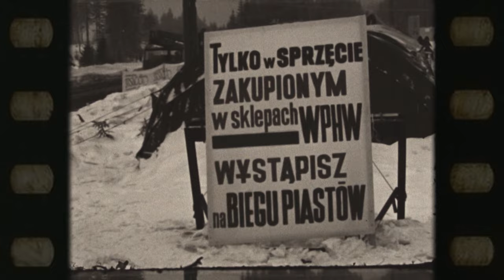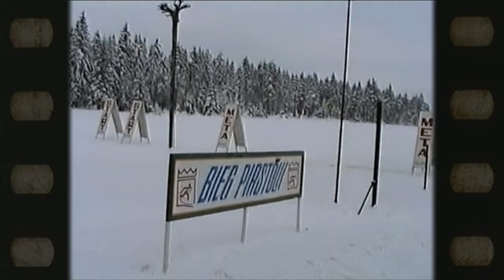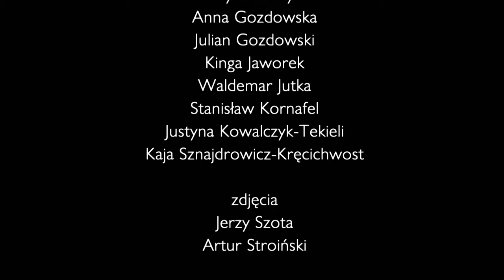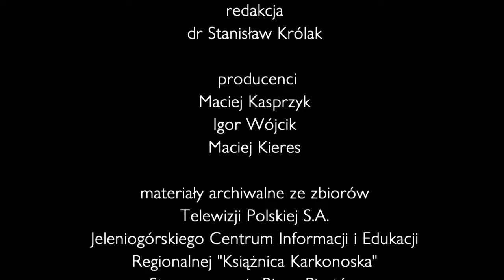"Komandor" - film dokumentalny o Julianie Gozdowskim (2023)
Film dokumentalny o JULIANIE GOZDOWSKIM - legendarnym twórcy największej zimowej imprezy sportowej w Polsce, BIEGU PIASTÓW, która każdego roku odbywa się na Polanie Jakuszyckiej na Dolnym Śląsku.

udział biorą:
Zyta Bałazy
Anna Gozdowska
Julian Gozdowski
Kinga Jaworek
Waldemar Jutka
Stanisław Kornafel
Justyna Kowalczyk-Tekieli
Kaja Sznajdrowicz-Kręcichwost

pomysł filmu: Zbigniew Maćków
reżyseria: Maciej Kieres
scenariusz: Daniel Jasiński
zdjęcia: Jerzy Szota, Artur Stroiński
zdjęcia lotnicze: Jacek Jaworski, Artur Stroiński, Jarosław Radwański,
montaż: Aleksander Stefański

Muzyka na podstawie licencji Paris Music

koprodukcja: TVP3 Wrocław, Ośrodek Kultury i Sztuki we Wrocławiu

partnerzy: Stowarzyszenie Bieg Piastów, DCS Polana Jakuszycka, Stacja Turystyczna Orle

projekt dofinansowany z budżetu Samorządu Województwa Dolnośląskiego

film zrealizowany w ramach konkursu ogłoszonego przez TVP Historia